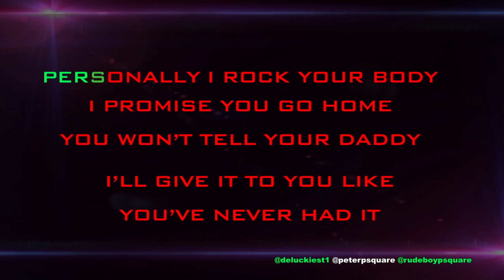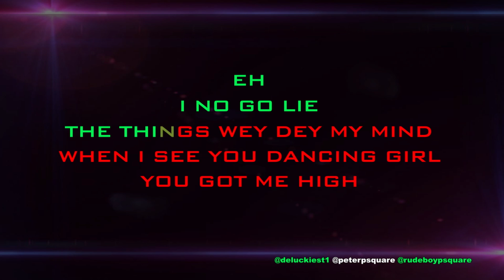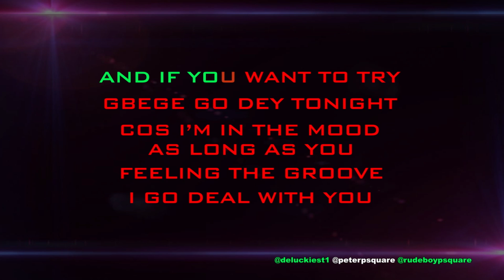P SQUARE PERSONALLY (LYRIC/KARAOKE)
The biggest duo out of Africa, P-Square is back with some Michael Jackson-inspired dance moves in their new single and video "Personally"